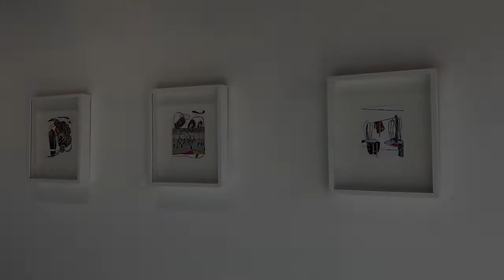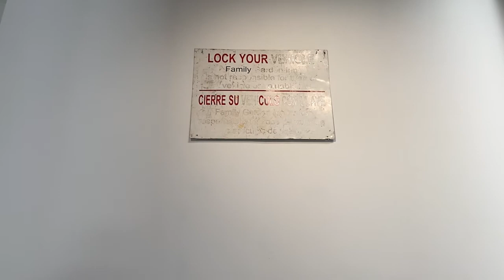Five-Minute Tours: Gil Rocha and Victor Calise Blanchard at Kirk Hopper Fine Art, Dallas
Gil Rocha and Victor Calise Blanchard at Kirk Hopper Fine Art, Dallas. Dates: January 8 – February 19, 2022.

Via Kirt Hopper Fine Art:

At Kirk Hopper Fine Art, artists Gil Rocha (Laredo) and Victor Calise Blanchard (Houston) examine core issues that we are often reluctant to address. In the process, they challenge us to recognize something about ourselves and our border society. These artists work in radically different modes but share an activist stance: both reveal the mechanisms of power and vulnerability by literally and figuratively stripping away layers of aesthetic and behavioral pretension. At issue is the notion of skin—a membrane that wraps and protects us, but can just as easily be made vulnerable, as well as eroded and ravaged.